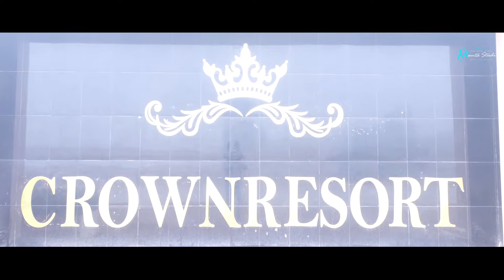Gudiya nal Patole | Arsh & Kuldeep | Cinematic Wedding Video